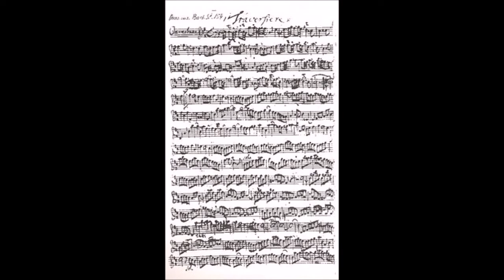Bach - Orchestral Suite no. 2 in B minor BWV 1067, (1724-1731) Complete For Guitar Ensemble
N.B. Si è voluto trascrivere restando il più  fedele possibile alla partitura originale, quindi, in alcuni movimenti  è consigliabile l'uso delle chitarre soprano e chitarre basso.
D.C.

00:00 Ouverture
06:37 Rondeau
08:07 Sarabande
10:57 Bourrée I e II
12:44 Polonaise
15:43 Menuet
16:55 Badinerie

Le quattro suite orchestrali BWV 1066–1069 (chiamate ouverture dal loro compositore), sono quattro suite di Johann Sebastian Bach degli anni 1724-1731. Il nome ouverture si riferisce solo in parte al movimento di apertura nello stile dell'ouverture francese , in cui una maestosa sezione di apertura in un ritmo relativamente lento di note puntate in doppio metro è seguita da una veloce sezione fugale , quindi arrotondata con una breve ricapitolazione della musica di apertura. Più in generale, il termine è stato utilizzato nella Germania barocca per una suite di brani da ballo nel barocco francesestile preceduto da tale ouverture. Questo genere era estremamente popolare in Germania ai tempi di Bach, e mostrò per esso molto meno interesse del solito: Robin Stowell scrive che " i 135 esempi sopravvissuti di Telemann [rappresentano] solo una frazione di quelli che è noto per aver scritto"; [1] Christoph Graupner ha lasciato 85 ; e Johann Friedrich Fasch ne lasciò quasi 100. Bach scrisse molte altre ouverture (suite) per strumenti solisti, in particolare la Suite per violoncello n. 5, BWV 1011, che esiste anche nella Suite per liuto autografa in sol minore, BWV 995 , la Partita per tastiera n. 4 in Re, BWV 828, e l' Ouverture in stile francese, BWV 831per tastiera. Le due opere per tastiera sono tra le poche pubblicate da Bach e preparò la suite per liuto per un "Monsieur Schouster", presumibilmente a pagamento, quindi tutte e tre potrebbero attestare la popolarità della forma.
Gli studiosi ritengono che Bach non concepisse le quattro suite orchestrali come un set (nel modo in cui concepiva i Concerti di Brandeburgo ), poiché le fonti sono varie, come dettagliato di seguito.

Il catalogo Bach-Werke-Verzeichnis comprende una quinta suite, BWV 1070 in sol minore . Tuttavia, è altamente improbabile che questo lavoro sia stato composto da JS Bach. [2]
La fonte è una serie di parti parzialmente autografe (Bach scrisse quelle per flauto e viola) da Lipsia nel 1738–39. [1]

    Ouverture (In si minore . Il segno metrico della sezione di apertura è common time; il segno metrico della sezione fugale è 2/2 segno metrico della sezione finale, contrassegnato da Lentement, è 3/4)
    Rondeau - scritto Rondeaux da Bach (in si minore. Il segno metrico è cut time 4/4)
    Sarabanda (In si minore. Il segno metrico is 3/4, con un canone al 12° tra il flauto (più primi  violini) e il basso
    Bourrée I/II (In si minore. Il segno metrico è cut time)
    Polonaise / Double (in si minore. Il segno metrico per entrambi è3/4); la parte di flauto è segnata "Moderato e staccato" e la prima parte di violino "lentement" (lentamente)
    Menuet (In si minore. Il segno metrico is 3/4)
    Badinerie (In si minore. Il segno metrico is 2/4). Bach, nella parte autografa, compita questa "Battinerie". [3]

Strumentazione: Solo "[Flute] traversière" ( flauto traverso ), violino I/II, viola, basso continuo.

La polacca è una stilizzazione della canzone popolare polacca "Wezmę ja kontusz" (prenderò la mia veste da nobile). [4] La Badinerie (letteralmente "scherzare" in francese – in altre opere Bach utilizzò la parola italiana con lo stesso significato, scherzo ) è diventata un pezzo da esposizione per flautisti solisti per via del suo ritmo veloce e della sua difficoltà. [5] Per molti anni, negli anni '80 e all'inizio degli anni '90, il movimento è stato la musica di scena per i programmi mattutini delle scuole ITV nel Regno Unito. [6]
Versione precedente in la minore:

Joshua Rifkin ha affermato, sulla base di un'analisi approfondita delle fonti primarie parzialmente autografe, che questo lavoro si basa su una versione precedente in la minore in cui la parte di flauto solista era invece composta per violino solo...
Wikipedia